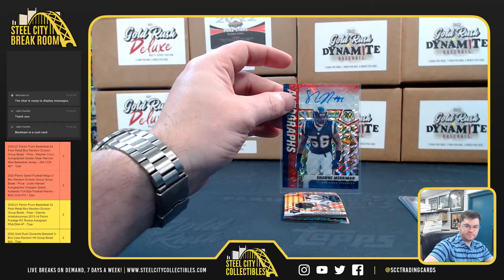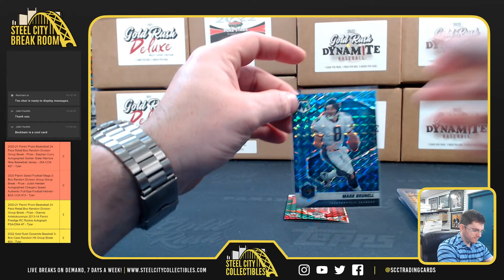2020-21 Panini Mosaic Choice Basketball & Football Box - Eric R